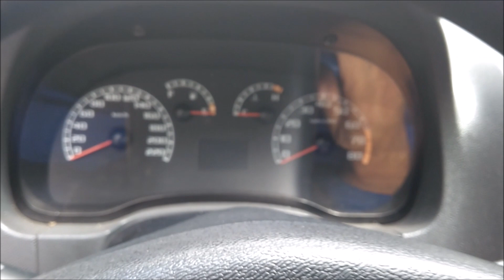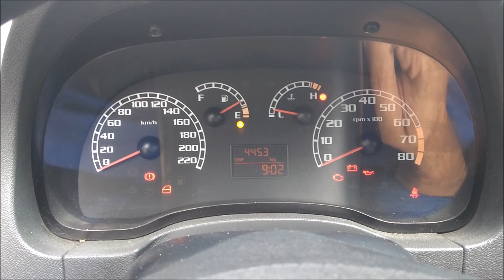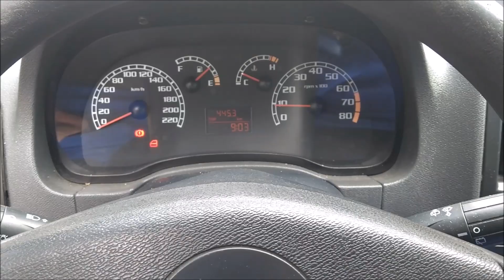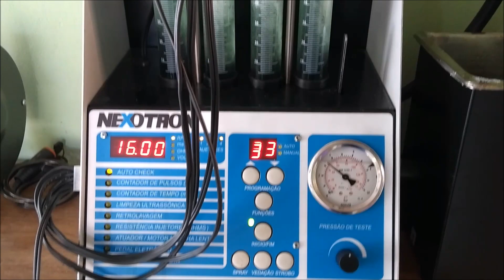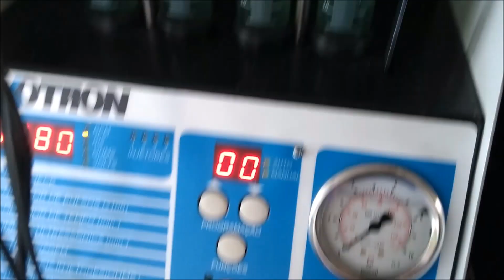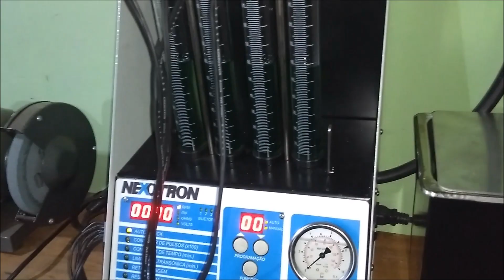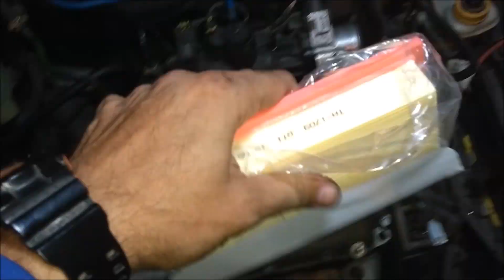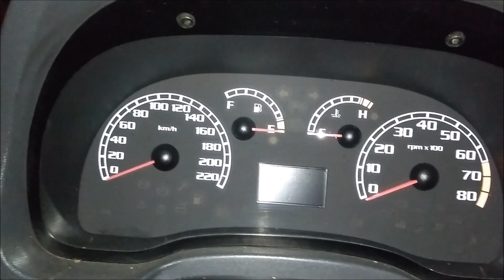Palio Fire 1.3 Com Bico de 1.0 - Será Que Rola?